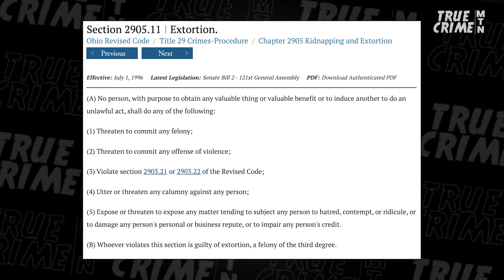Scammers of Murdered Uber Driver ON THE RUN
The murder of an innocent Uber driver over mistaken identity has shocked the nation. The 81-year-old defendant is being charged with murder, but what about the scammers who put this tragedy in motion? And what about Uber’s responsibility for making it too easy for fraudsters to use its service to rip people off? Dave Aronberg AKA the Florida Law Man answers your questions!